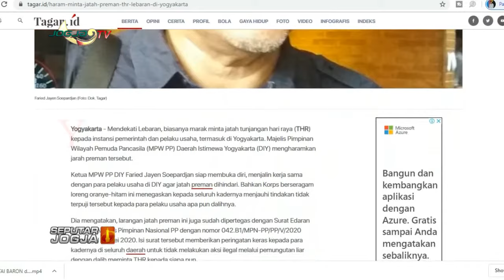VIRAL ORMAS MINTA JATAH THR